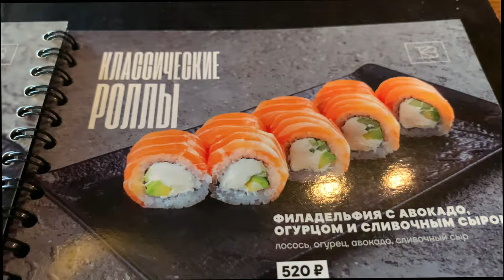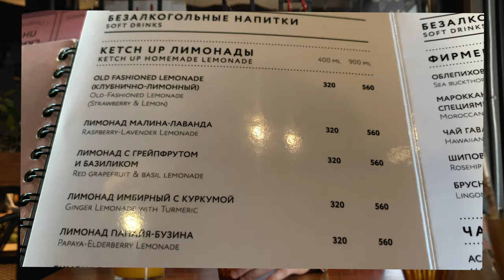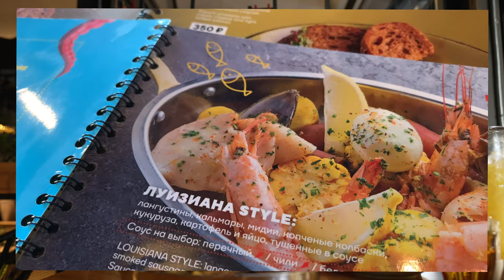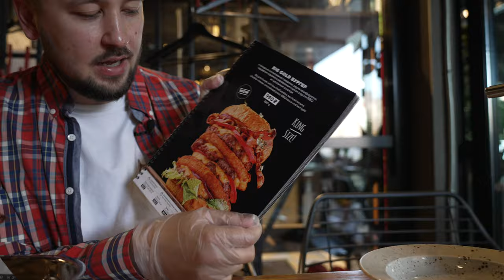НЕ ХОДИ В ЭТОТ РЕСТОРАН! ХОТЕЛИ МЕНЯ ОТРАВИТЬ! ОБЗОР Ресторана Ketch Up Burgers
В этом выпуске я расскажу вам как невнимательность повара и другого персонала чуть не стоила жизни человека. Ресторан кетчап бургер оказался одним из самых худших. мест где мне приходилось бывать, невнимательность повара привела к тому, что в моём бургере остался наконечник шпажки который я чуть не проглатил. Как отреагировало руководство? Что они мне предложили и чем всё закончилось смотрите в сегодняшнем выпуске НЕ ХОДИ В ЭТОТ РЕСТОРАН! ХОТЕЛИ МЕНЯ ОТРАВИТЬ! ОБЗОР Ресторана Ketch Up Burgers

00:00 В этом выпуске
00:40 Что произошло на самом деле
5:03 Окрошка (не лучшая)
6:30  Филадельфия
8:54 Лимонад манго
10:06 Не заказывай это (Луизиана)
14:40 ОГРОМНЫЙ БУРГЕР 1КГ
18:22 Десерт из морозилки
20:05 Итоги